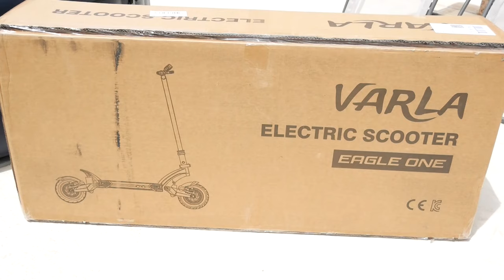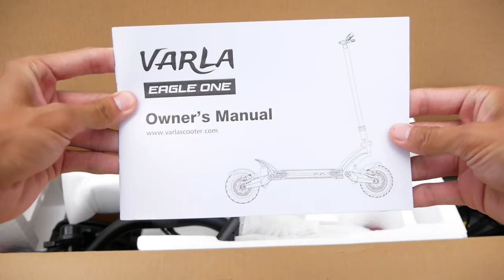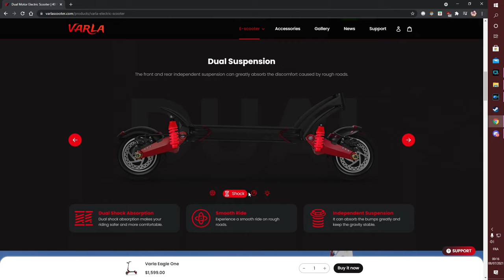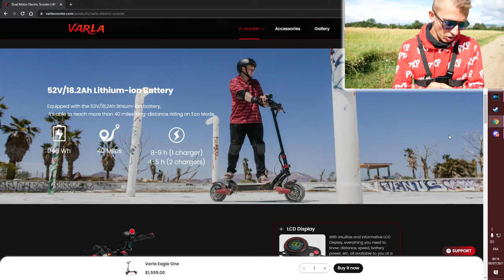VARLA EAGLE ONE PRESENTATION ET AVIS ! GROSSE TROTTINETTE ELECTRIQUE !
Cette vidéo est en collaboration avec la marque Varla.
Varla Eagle One Avis et présentation de la trotinette électrique.

INDEX

00:00​ : Introduction
00:25 : Eagle One de Varla
00:50 : Premières impressions
01:23​ : Caractéristiques Eagle One
04:49​ : Test en live en ville
13:20 : Test tout terrain
15:40​ : Test en pente
17:30 : Mon avis
21:17 : FIN

Snap : ChristoLyonnais

Bon visionnage ! ;)